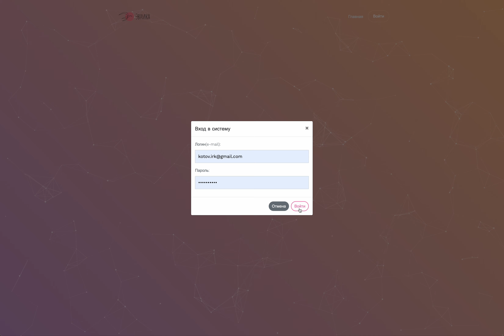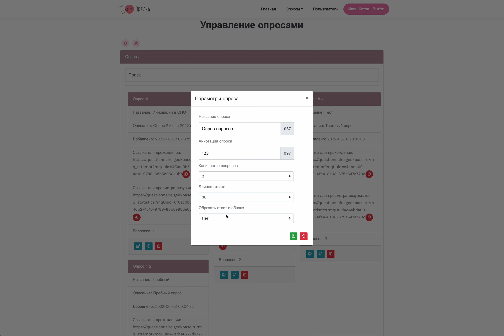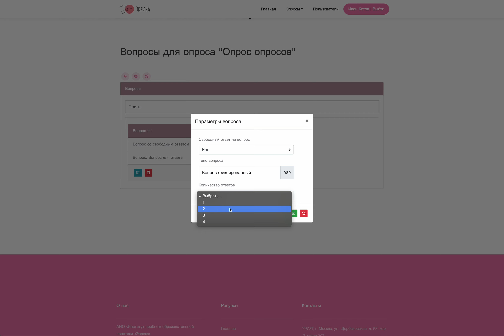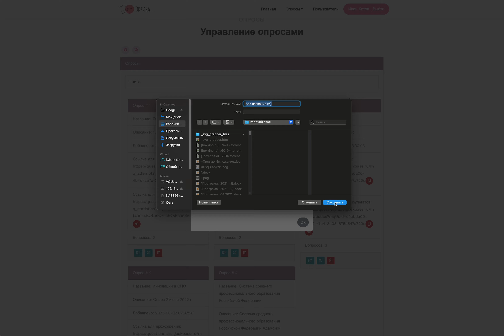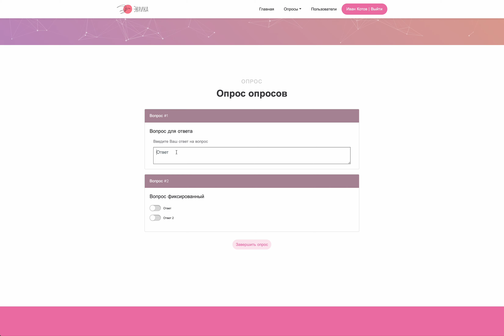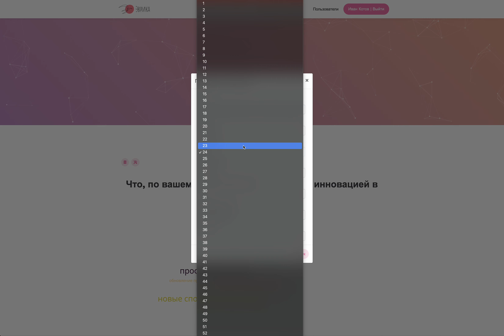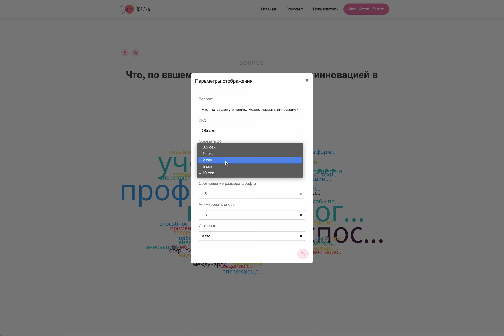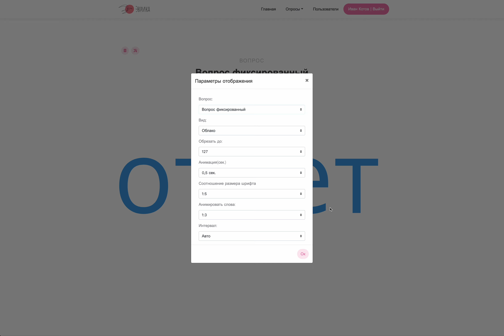Опросник Эврика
Демонстрация работы опросника